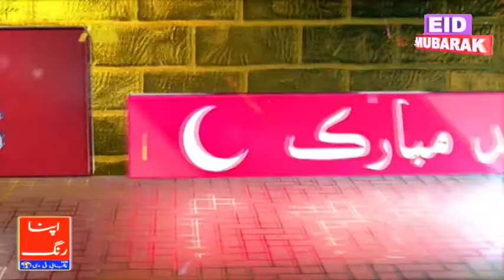Eid al Adha special show comedy full entertainment BEST performance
2021 Brahe Meherbani hamara channel apna Rang TV subscribe Karen / Eid special show comedy full entertainment BEST Show cast- producer by RK Razzaq camera man Abid Khan- film actor malu- tractor Malik-TV actor Mehak Punjabann Tanveer -comedy Nadeem baig Nadeem baig Nadeem baig comedy Nadeem Baig-special Eid show full comedy